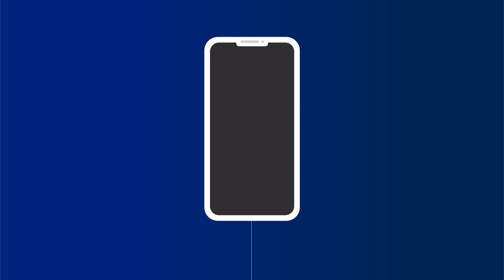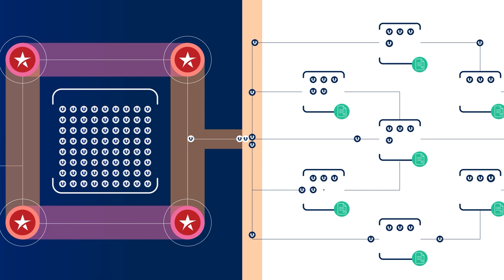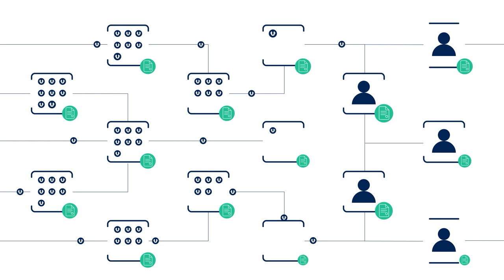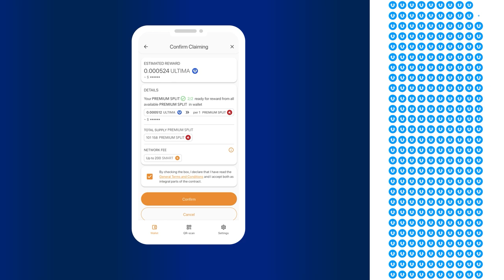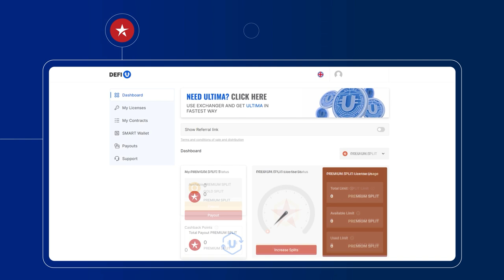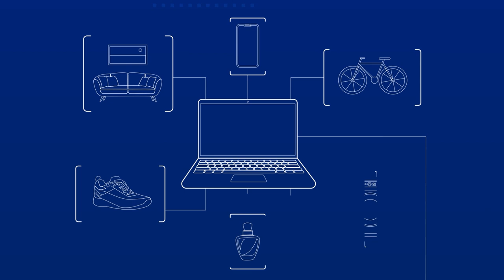السبليتنيغ: تقنية Ultima الرائدة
تتيح تقنية السبليتينغ "التقسيم" التعامل بطريقة مباشرة مع البلوكتشين، والحصول على مكافآت يومية في توكن ULTIMA لتوفير السيولة للمجمعات. وبينما يخضع سوق الكريبتو للتقلبات، فإن تقنية السبليتينغ من فريق Ultima تمنح كل عضو في المجتمع، بغض النظر عن وضع السوق، إمكانية المطالبة بمكافآت يومية في التوكن الرئيسي للنظام الإيكولوجي!

في هذا الفيديو، ستتعرف على كيفية عمل تقنية السبليتينغ، بالإضافة إلى المميزات، والفرص التي توفرها لمستخدمي Ultima.